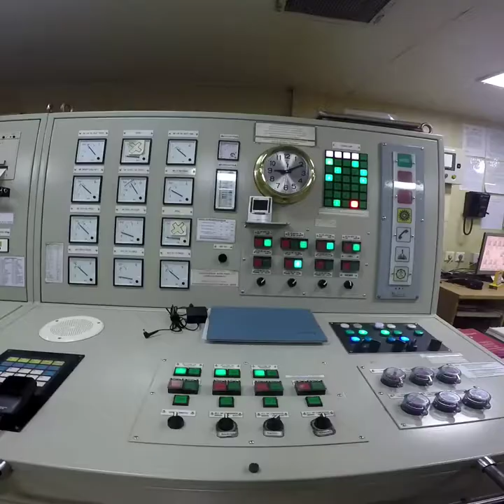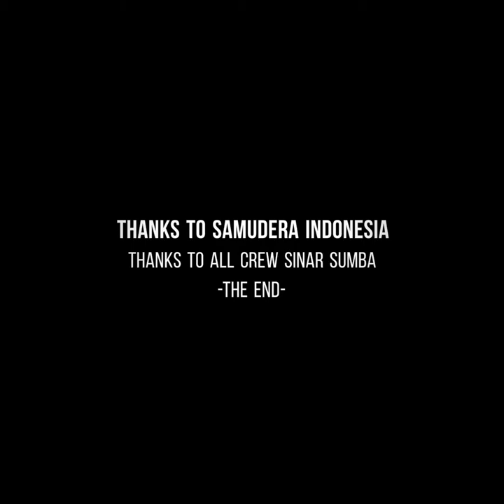Mv. Sinar Sumba Present 2019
thanks for all crew sinar sumba 2019